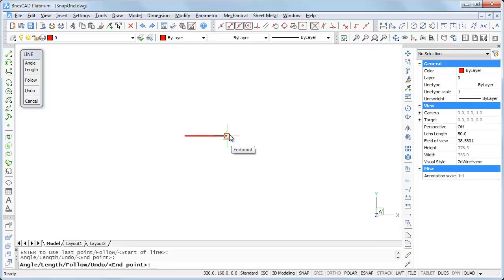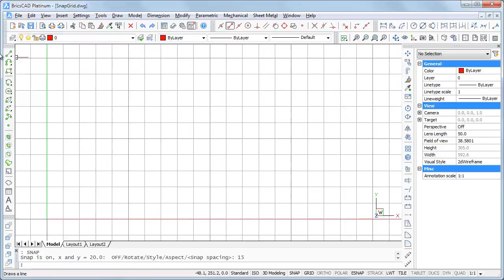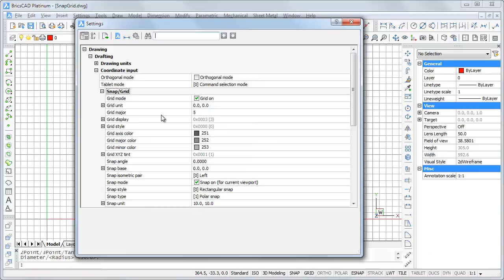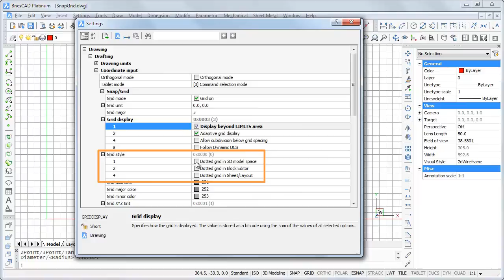Drawing Accurately Part 1: Snap and Grid in BricsCAD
Using snap allows to specify points at fixed intervals.  The Grid command displays a grid pattern in the current viewport.